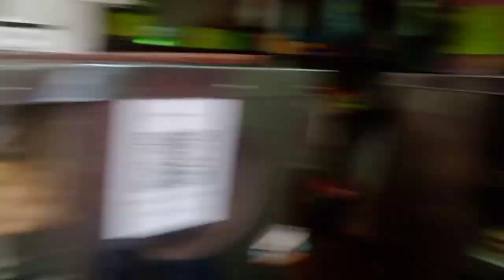100 Rupe Mile In Dono Ko 😂 || Ritika vlogs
Hope you guys like my video if you like it then do